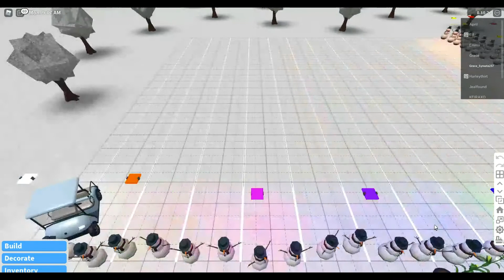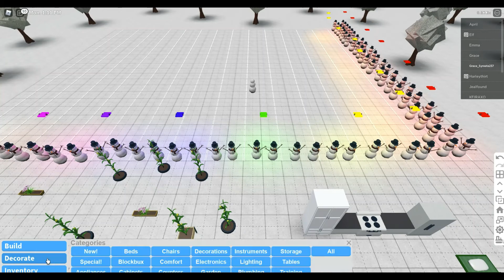Playing Roblox Bloxburg! It got updated for Christmas!